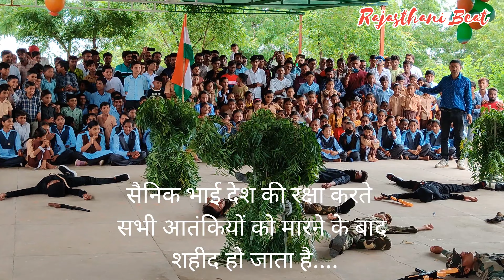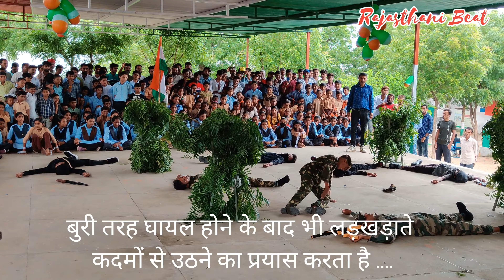आतंकी हमला स्ट्राइक ड्रामा on 15th august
Drama for strike on terror attack on program of 15th august 2022 at govt sr sec school Marudi Barmer Rajasthan India.